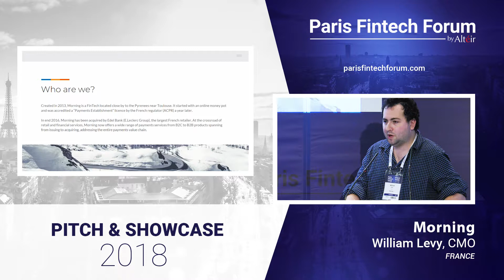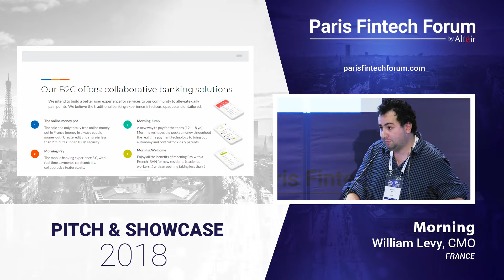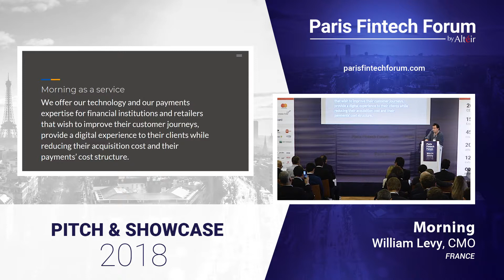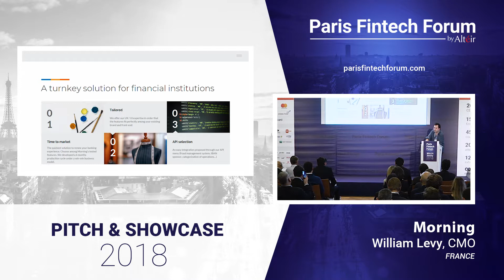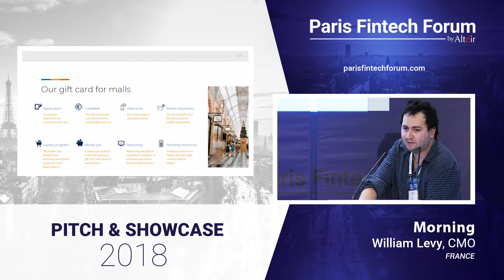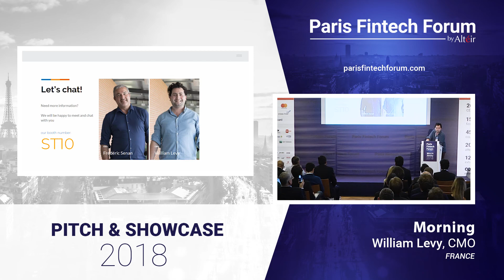Full Pitch - Morning - William Levy - CMO - PFF18